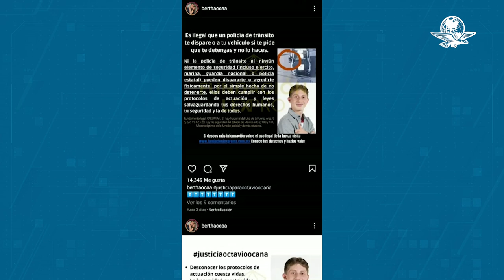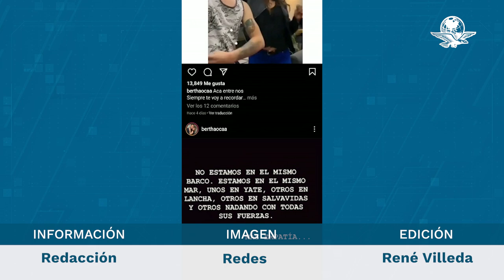Con flores y fotos recuerdan a Octavio Ocaña a tres meses de su muerte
La familia del actor visitó el tramo de la autopista Chamapa-Lechería, donde Ocaña perdió la vida